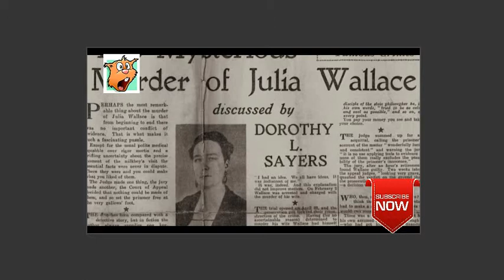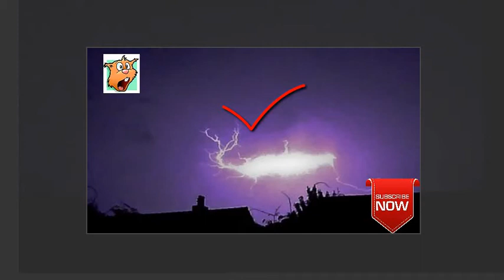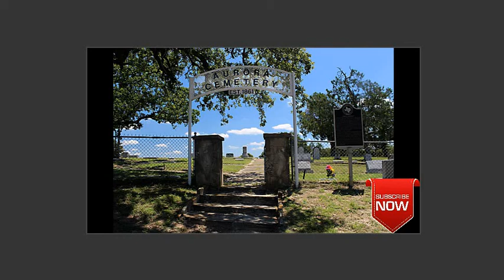Pending five mysterious incidents|scary | evil doll |The most mysterious place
Pending five mysterious incidents|scary | evil doll | scary doll |The most mysterious place, mysterious disappearances 2017,mysterious disappearances of towns,mysterious disappearance insurance,mysterious events caught on tape,Top 10 Mysterious Events Ever Caught On Camera,Mystery of Cachet 2 lake,Creepiest Events Ever Caught On Camera,chills narrator,Pending five mysterious,The most mysterious place i,evil doll,scary doll,mysterious incidents captured by surveillance cameras,mysterious incidents in history

পাঁচটি রহস্যময় ঘটনা বাকি | ভীতিকর | | খারাপ পুতুল | সবচেয়ে রহস্যময় জায়গা
En attente de cinq incidents mystérieux | effrayant | poupée maléfique | poupée effrayante | L'endroit le plus mystérieux
В ожидании пяти таинственных инцидентов | страшный | злая кукла | страшная кукла | Самое загадочное место
Väntar på fem mystiska händelser | skrämmande | ond docka | läskigt docka | Den mest mystiska platsen jag
5つの不思議な出来事を待っている|怖い|邪悪な人形|恐ろしい人形|最も神秘的な場所私は
في انتظار خمسة حوادث غامضة | مخيف | دمية الشر | دمية مخيفة | المكان الأكثر غموضا ط
5つの不思議な出来事を待っている|怖い|邪悪な人形|恐ろしい人形|最も神秘的な場所私は
In attesa di cinque misteriosi incidenti | pauroso | bambola malvagia | bambola spaventosa | Il posto più misterioso io
mysterious disappearances 2017,
mysterious disappearances of towns,
mysterious disappearances in national parks,
mysterious disappearances solved,
mysterious disappearance insurance,
recent strange disappearances,
unexplained disappearances and reappearances,
famous disappearances unsolved,